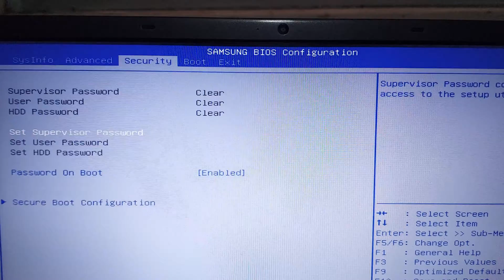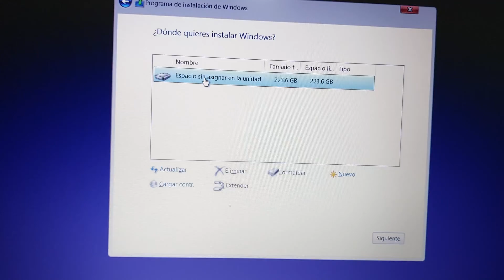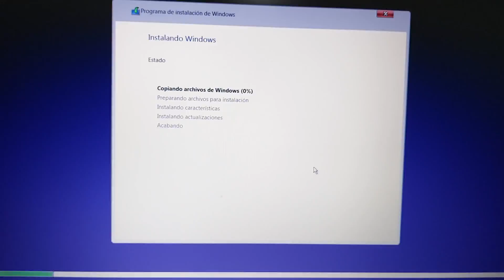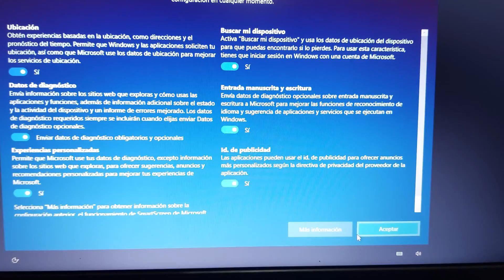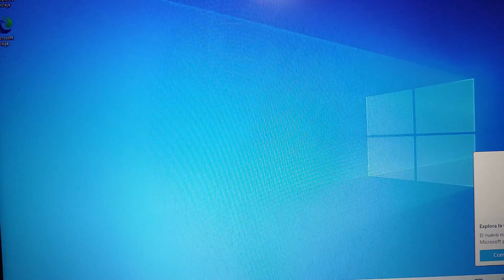Como Instalar Windows 10 desde Cero 💥SE EXPLICA RÁPIDO💥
👉Como Instalar Windows 10 desde 0👈, podrás ver las distintas opciones a seleccionar asi como también te explico el método mas fácil para hacer boot con un pendrive preparado con el Windows 10, para este video nos apoyaremos con un laptop Samsung NP550.